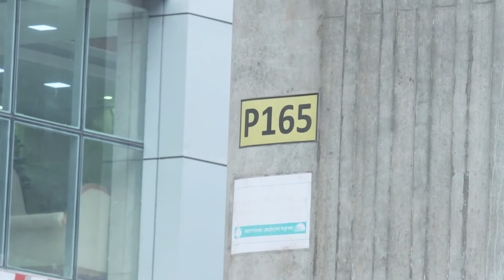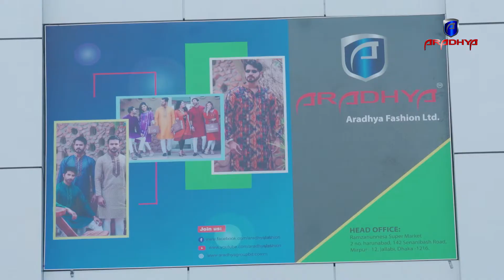Aradhya Fashion থেকে পাইকারিতে পোশাক নিয়ে আজই আপনার স্বপ্ন পূরনের যাত্রা শুরু করতে পারেন।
শুধুমাত্র পাইকারি ক্রেতাদের জন্য।  ( 𝑶𝒏𝒍𝒚 𝒇𝒐𝒓 𝒘𝒉𝒐𝒍𝒔𝒆𝒍𝒍 )

আপনি কি পাইকারিতে পোশাক নিয়ে ব্যাবসা করতে চান?

তাহলে আপনি Aradhya Fashion থেকে পাইকারিতে পোশাক নিয়ে আজই আপনার স্বপ্ন পূরনের যাত্রা শুরু করতে পারেন।

"আরাধ্যা ফ্যাশন" এর সকল পোশাক নিজস্ব বিল্ডিংয়ের নিজস্ব ফ্যাক্টরিতে তৈরি বিধায় মান অনুযায়ী অন্যান্য ব্র্যান্ডের চেয়ে দাম অনেক কম এবং যেকোনো কাস্টমারের সাধ্যের মধ্যে।

যারা পাইকারিতে পোশাক নিয়ে ব্যাবসা করতে চান তারা আজই চলে আসুন আমাদের হেড অফিসে।

অথবা সরাসরি অনলাইনে অর্ডার করতে চাইলে নিচে দেওয়া নাম্বার গুলোতে কল করুন।

HEAD OFFICE:
Ramzannessa Super Market,(5th Floor), Metro Rail 165No Pillar.
2No. Harunabad, 142, Senanibash Road,
Mirpur-12, Pallabi, Dhaka-1216.

Hot line:
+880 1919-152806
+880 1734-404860